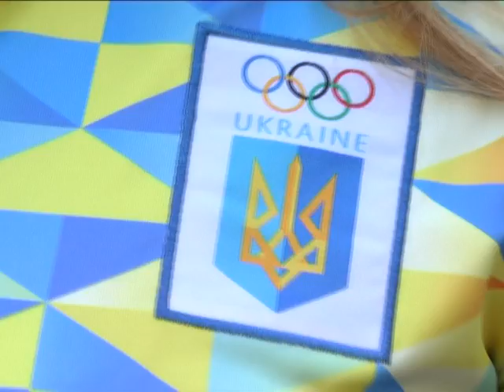Подільські веслувальники повернулися додому з олімпійського Ріо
Додому з олімпійського Ріо. До Хмельницького повернулися троє учасників літніх Олімпійських ігор з веслування на байдарках і каное. Один із них - Дмитро Янчук - привіз із Бразилії бронзу. Двоє інших - зупинилися за крок до п’єдесталу.